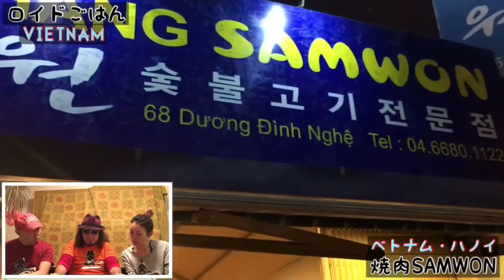【焼肉ホルモン】ベトナムで焼肉を食べたらうますぎた！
フラメンコロイドは日本全国をライブやクルシージョをしながら旅して回っています。
そこで出会ったことを動画とブログでUPしています！

今回はベトナム ハノイ の《焼肉》です！

/flamenkoroid   /satoshimatsumura.meloncito

satoshimeloncito     flamenkoroid